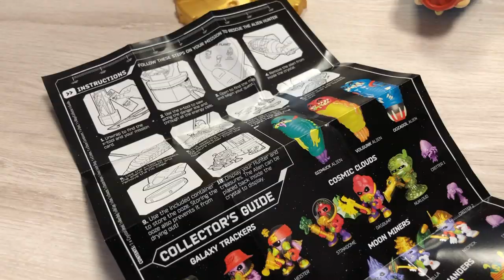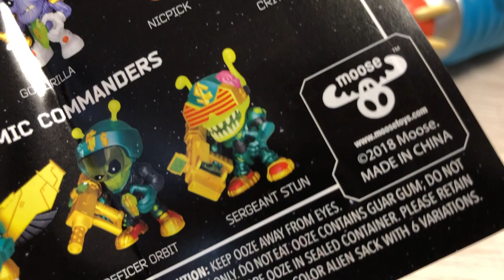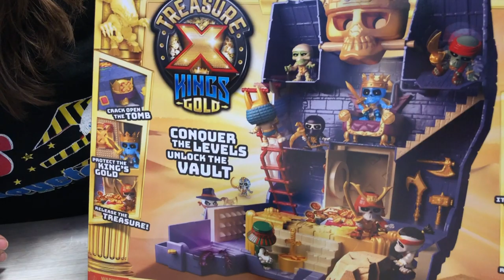Treasure X Alien ► Juegos Juguetes y Coleccionables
abriendo Treasure X Aliens - Kit de disección con slime, figura de acción, multicolor